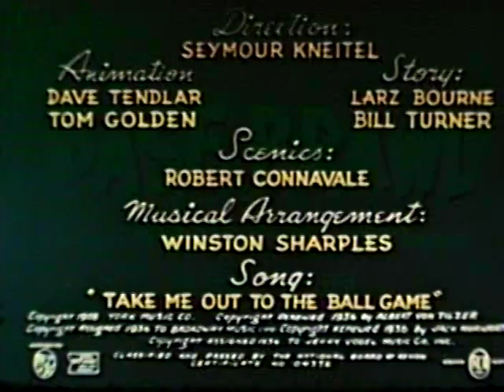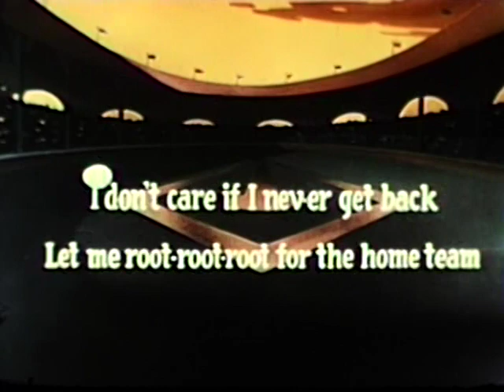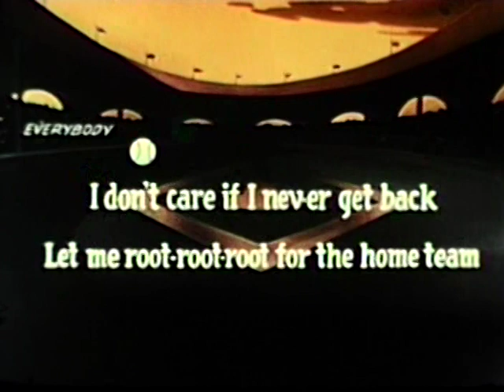Base Brawl (1948)